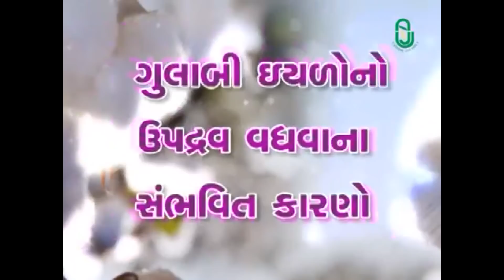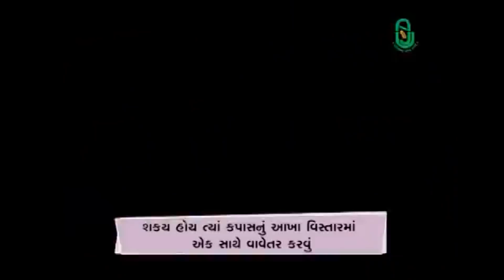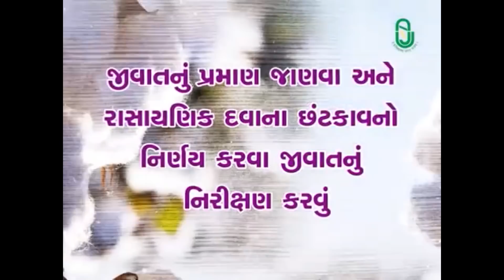કપાસમાં ગુલાબી ઈયળનું સંકલિત વ્યવસ્થાપન | Control of Pink Bollworm in Cotton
કપાસમાં ગુલાબી ઈયળનું સંકલિત વ્યવસ્થાપન | Control of Pink Bollworm in Cotton | Junagadh Agricultural University